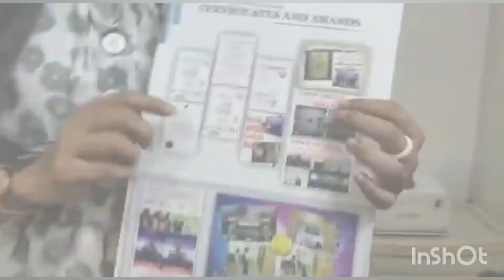vigen india Therapy health Benefits|| enjoy मसाला लॅच्छा पराठा recipe🥰🥰